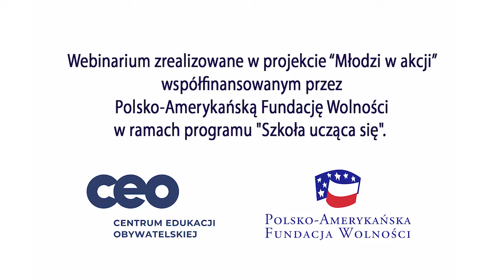Rozmowy o wolontariacie: "Z wizytą w Centrum Myśli Jana Pawła II"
Rozmowy o wolontariacie to cykl wywiadów z przedstawicielkami wybranych warszawskich instytucji i organizacji na temat ich doświadczeń współpracy z wolontariuszami. Zapraszamy do wysłuchania Doroty Czajkowskiej (Wesołowskiej), która opowiada o konkretnych propozycjach aktywizacji pozaszkolnej uczniów i uczennic w ramach współpracy wolontariackiej w ramach działań prowadzonych przez Centrum Myśli Jana Pawła II.